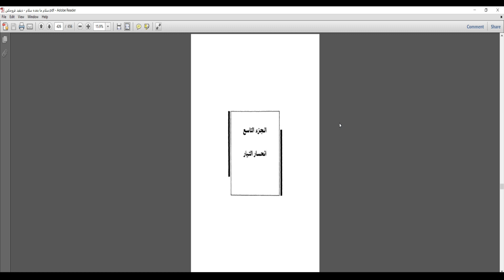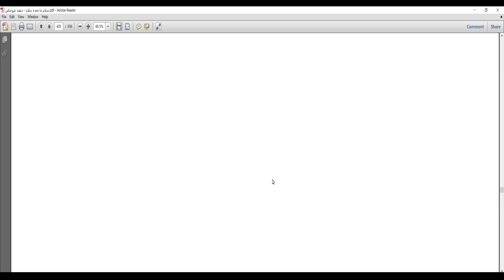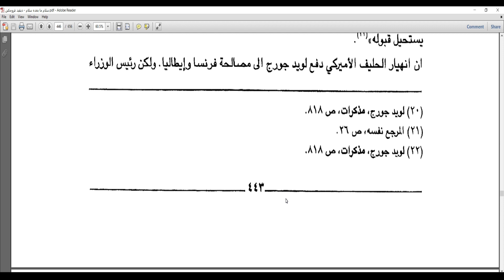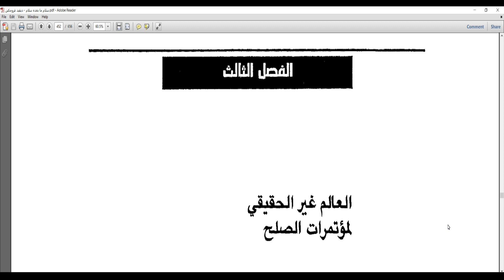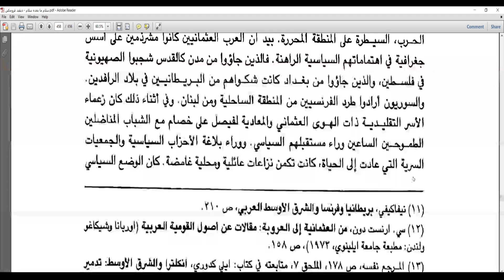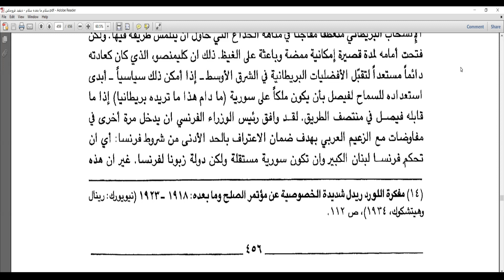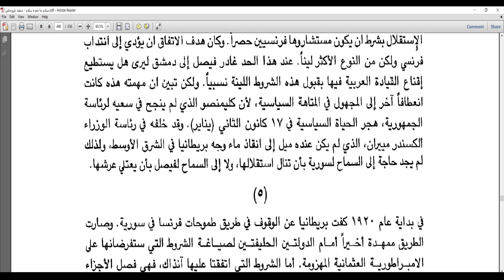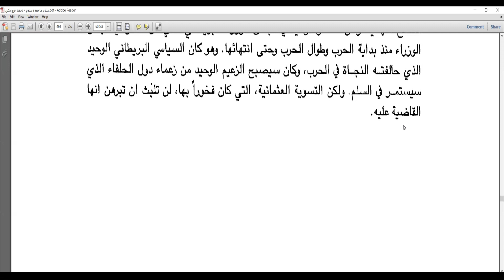الكتاب الصوتي سلام ما بعده سلام: ولادة الشرق الأوسط 1914- 1922 *حلقة 14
الكتاب الصوتي: سلام ما بعده سلام: ولادة الشرق الأوسط 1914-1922 *حلقة 14*. الجزء التاسع (الفصول: 1 و2 و3) تأليف: ديفيد فرومكين
ترجمة: أسعد كامل إلياس
قراءة: فيصل كريم الظفيري